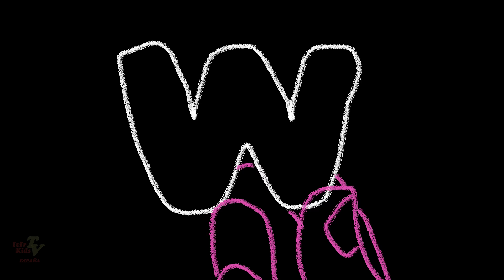Gigante Play Doh Fruit Loops Huevo sorpresa con PJ Masks Aprenda el alfabeto inglés ABC